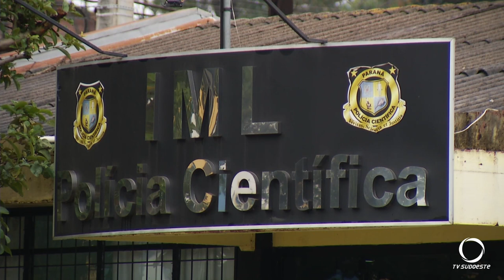Mulher perde a vida em acidente na PR 281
Oito pessoas ainda ficaram feridas no acidente registrado na sexta-feira (25) em Salto do Lontra.